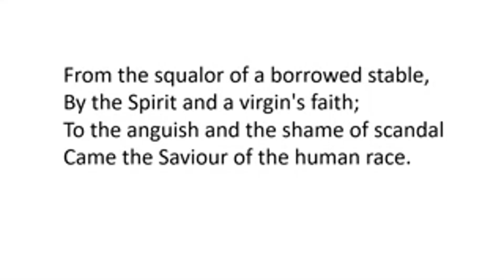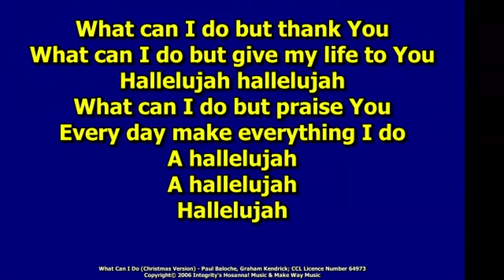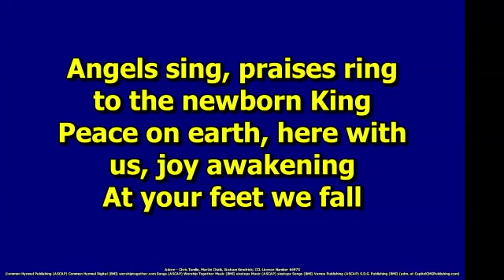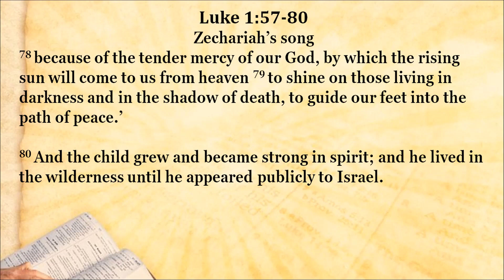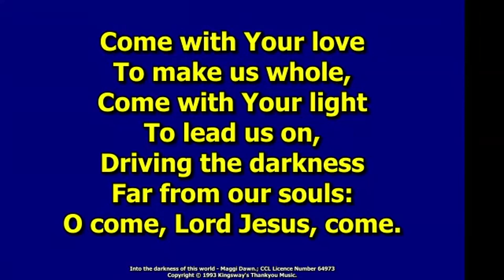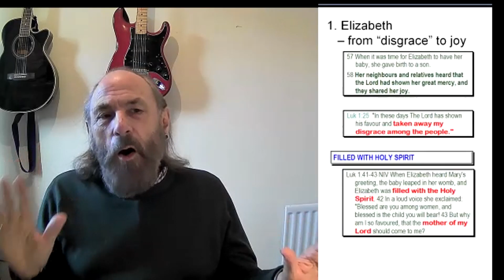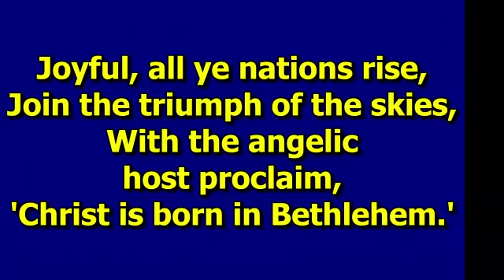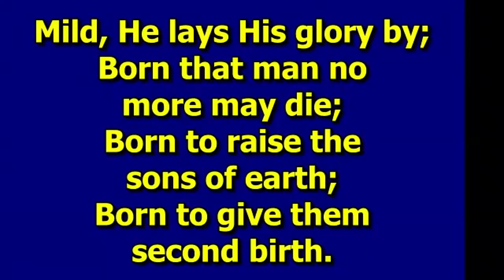Galashiels Baptist Church Service Sunday 11 December 2022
Andy Scarcliffe - "A Saviour has been born": the birth of John